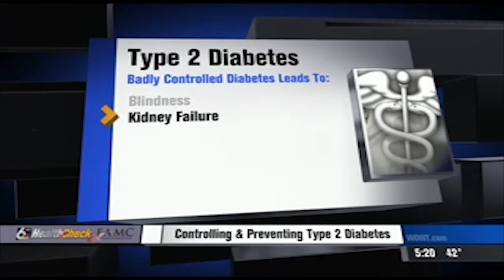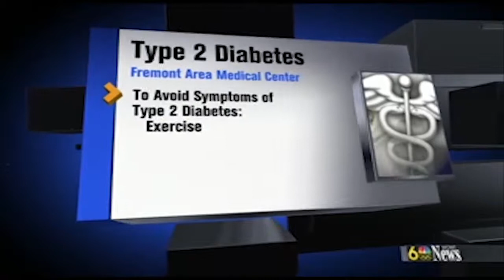Controlling & Preventing Type 2 Diabetes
Chances are you or someone you know has Diabetes. That's because 25 million people are now living with the condition. Most of them have Type 2 Diabetes.

The good news is many times the disease can be prevented and controlled.

In this Health Check report, WOWT Six News's Serese Cole takes us to the Fremont Area Medical Center where Dr. J. Michael Adams says our growing obesity rate and high-calorie diet is what's behind the growing number of Type 2 Diabetes cases. Dr. Adams tells us know who is most at risk, what signs to watch out for and what we can all do to reduce our chances of getting the disease.

We'll also hear from Gary Fouraker who has lived with the condition for more than 20 years. Find out what he believes was behind his diagnosis and what he's now doing to keep his condition in check.

It's a story that may have you thinking twice about your diet and exercise routine.

November 2013 WOWT HealthCheck